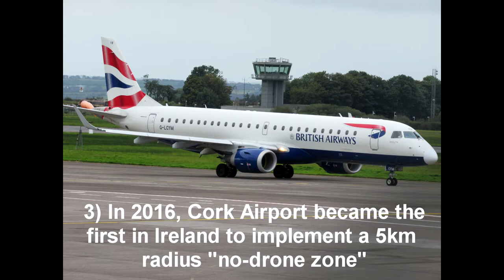Top 11 Facts About Cork Airport!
I am excited to expand my facts series to airports. Last Saturday I broke my collarbone so there may not be as much videos on my channel for a few weeks.

Today we take a look at 11 facts about Cork Airport.

Sources (forgot to put in credit roll):
AerLingus.com
Ryanair.com
DAA.ie
Wikipedia